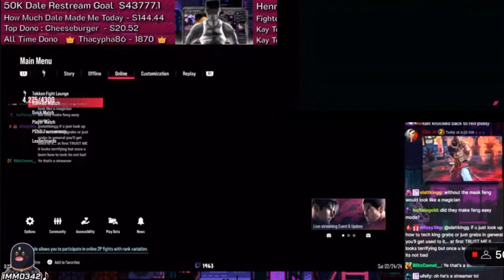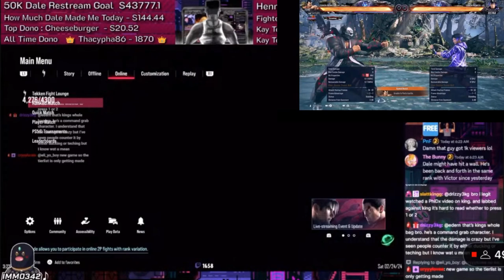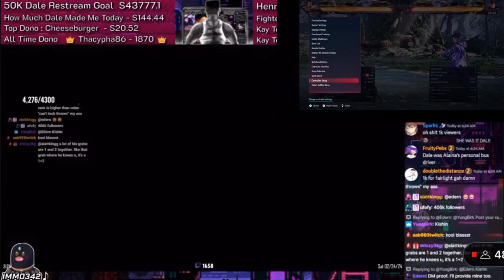Holy Knight Feng vs LTG/Low Tier God Gimmicky Victor | Fairlight POV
Hi, I am Low Tier Nexan or who you know now as Chaxele I am detractor from 2017 though the current present year.
Reason why I specifically troll? Manipulating vulnerable men and giving them false hope by saying he had "sex" with women even with mix of false Sigma Male advice, yet on his streams you'll see him lusting over women at fashion shows and being general hypocrite and his fans call that "masculinity". Keep in mind they're all fairly young and naive also ignorant of what they say so that should tell you something and also they never do their research so that should tell you something too!